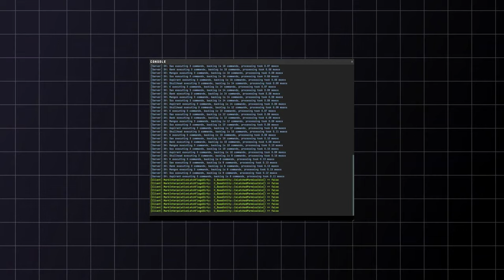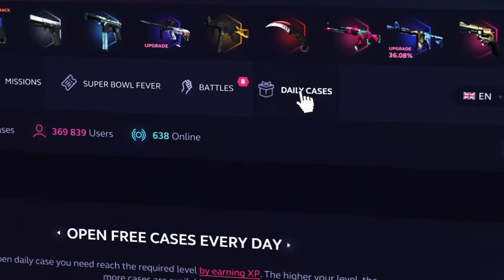Conheça os ADESIVOS BRASILEIROS do primeiro MAJOR de CS2...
Conheça todos os ADESIVOS BRASILEIROS do primeiro MAJOR de CS, Como dos Players, Fallen, Kscerato, Vini, Noway, Hen1 e muito mais no video de hoje!

Utilize nosso link e Ganhe 7% de Bônus de GRAÇA!